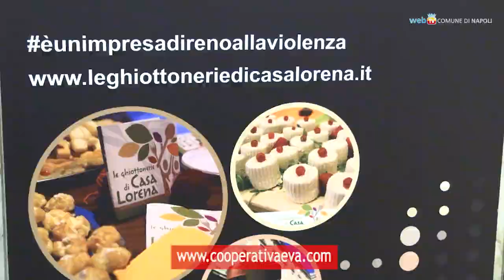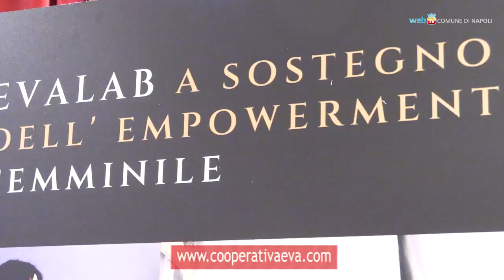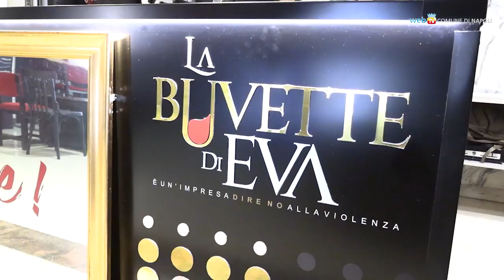Teatro Mercadante, una buvette contro la violenza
Un forte legame fra cultura e valori sociali: il Teatro di Napoli - Teatro Nazionale ha affidato la gestione della buvette del teatro Mercadante alla Cooperativa Sociale E.V.A., impiegando donne in uscita dalla violenza e già coinvolte in percorsi di inclusione.